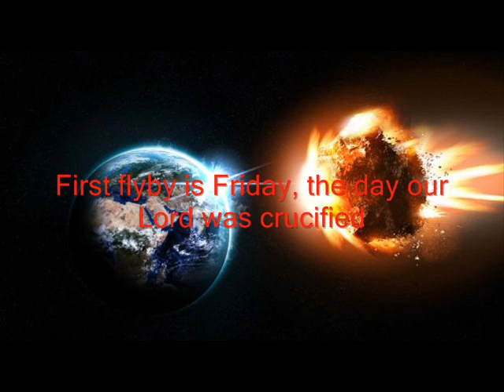Rapture 12 Secrets: Apophis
Here's my offer, guys! And this offer is JUST FOR ONE AMERICAN, ONE BRITISH, ONE JAPANESE, etc! (Sorry guys, I can't reveal myself except to them). Book me for 7 days and I'll share with you all the divine insights the Lord Jesus Christ revealed to me including -

(1) The TIME for 1 Thessalonians 4:17.  This verse, "no man knows the day", was my kindergarten lesson taught by a Salvation Army officer forty years ago. No problem for me - I'm Wise! -  on rightly dividing the word of truth!

(2) The location of the Ark of the Covenant on earth. It's not in Ethiopia.

(3) Is it US or Vatican that was prophesied in Revelation to be totally destroyed by nuclear bombs? When?

(4) Is Pre-Tribulation Rapture correct?

(5) Who is the AntiChrist?

(6) The truth that made you free from addiction two thousand years ago! The view that Christians have two natures - sinful and divine - is a blunder! The doctrine that Christians have only the divine nature is also a blunder! Even in holiness doctrine, I'm Wise!

(7) Russia's war was prophesied. Outcome?

(8) How to receive GOD's forgiveness.

(9) Oh, even in the Rapture doctrine, I'm Wise! Because millions believe in the doctrine of imminence for the Rapture of the Church, which is also a blunder! This concept that the Rapture could happen any moment is a big error!  Why? Because hermeneutics demands that the historical context of Pauline Epistles must be observed. Which means Rapture is imminent if and only if similar historical settings are existing. And what are those?
    a. Israel must be in their land. That's not the case from A.D. 70 to 1948.
    b. Jerusalem must be part of Israel. That's not the case from A.D. 70 to 1967.
    c. Temple must be standing. That's not case from A.D. 70 until now.
    d. Temple sacrifices must be an ongoing reality. That's not the case from A.D. 70 until now.

Which is why I said IN ADVANCE there would be no Rapture in 2019, 2020, 2021, 2022, and I'll say it again that there'll be NO rapture in 2023!

I'll share all insights in private. Book me for 7 days straight @ US$ 10,000.00

If you're smart, you'll take my offer. Why? Because you'll lose your wealth anyway - in 2029!

You probably won't become richer than Elon, but you'll be wiser than him by taking my offer and knowing the 12th Secret!

If you can't afford it, but you're able to get your friend to take my offer, it'll be free for you!

THIS OFFER IS LIMITED TO JUST ONE PERSON/COUPLE PER COUNTRY! BOOK ME NOW!

 I enjoy solitude.

Gideon Francis
Wise Man from the East
Philippines

PS. I got born again through the Salvation Army forty years ago and loved BJ Thomas' "You Gave Me Love".

Did the Old Testament predict the TIME of the first coming?

If yes, it's a precedent. (Yes? Why didn't the rabbis know?)

If no, download for free  "The Coming Prince" by Sir Robert Anderson. (No? Why did the Magi know?)

I started sounding the alarm four years ago, before Covid, before Ukraine war, in July 2018, when the world was quiet, against odds. Now, Russia-Ukraine war is slowly morphing into John's Apocalypse!

I completed all videos for monthly countdown that will automatically get published every 13th of the month until March 2029 - just in case the Lord Jesus brings me home early...